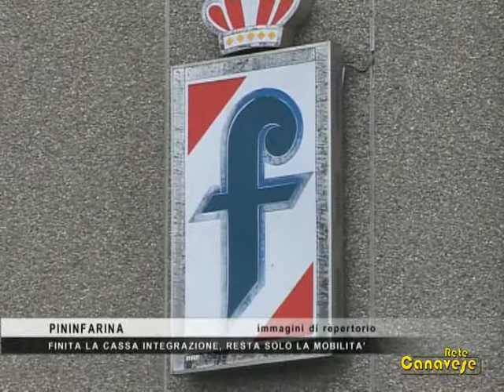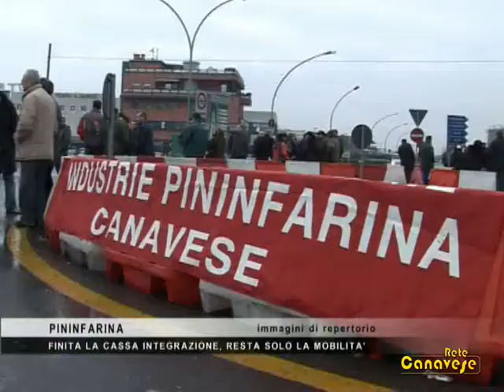Pininfarina di San Giorgio: si avvicina la disoccupazione?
La cassa integrazione per i lavoratori Pininfarina di San Giorgio è in scadenza, e a quanto pare non c'è alcuna prospettiva per loro se non la messa in mobilità, l'anticamera o se vogliamo il sinonimo della disoccupazione.